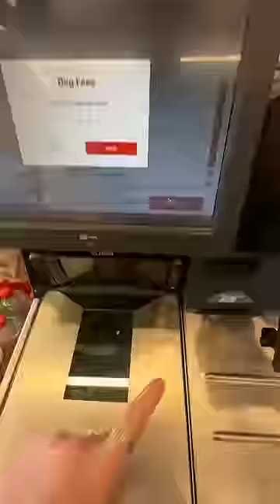Surprising my girlfriend with a gift basket! 🧺♥️